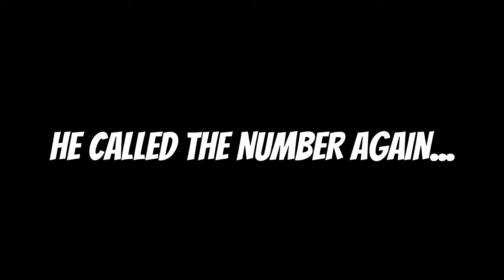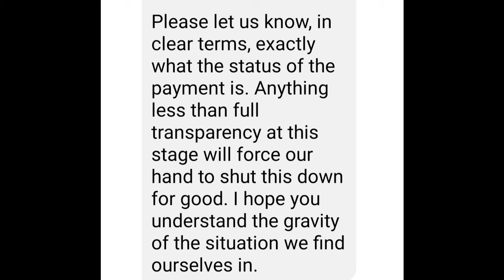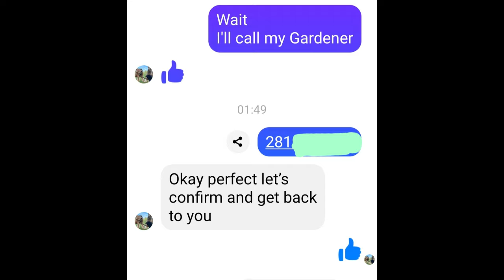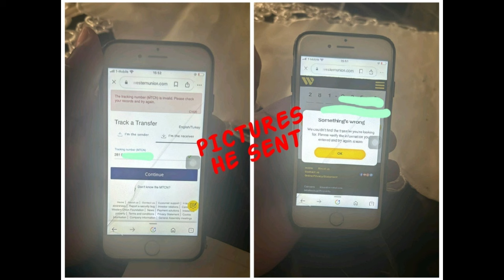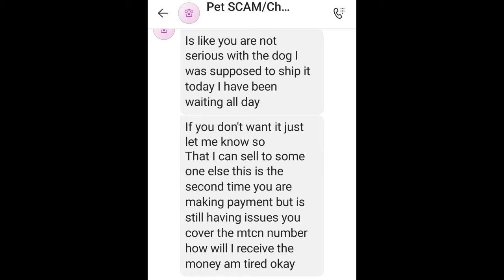Pet Scam ,Another Payment , Part 3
This time,I asked Michael,my gardener to go to the WU
Well. issues again , lol !